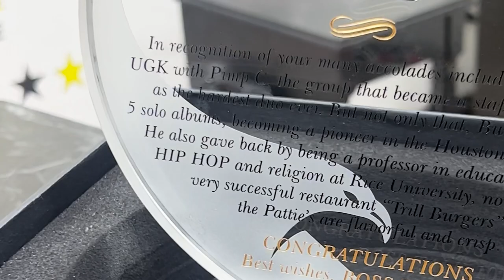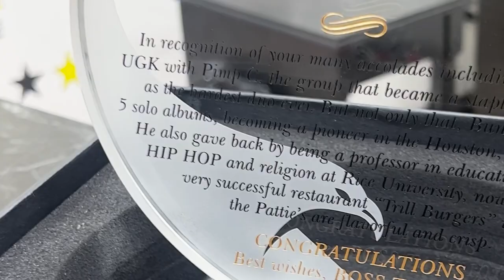Bun B Talk's Pimp C, UGK, Growing up in Port Arthur Texas | BOSS TALK 101 Award (Part 3)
BUN B Boss Talk 101 Award

Executive Producer: Chasity Swilley
Producer: Stephanie Smith
Video Manager: Dennis Cooper
Content Manager: Shamariah Smith
Public Relations: Tre' Smith